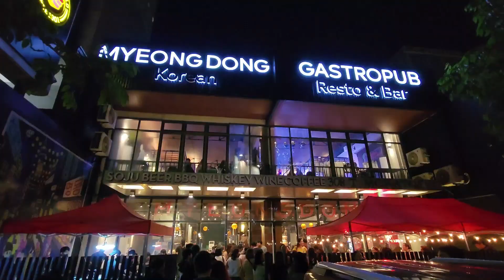필리핀에서 1년 살며 느낀점 6가지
필리핀에서 1년 넘게 살면서 느낀점들을 정리해봤습니다.

🎧 BGM 출처: 유튜브 몽키재즈